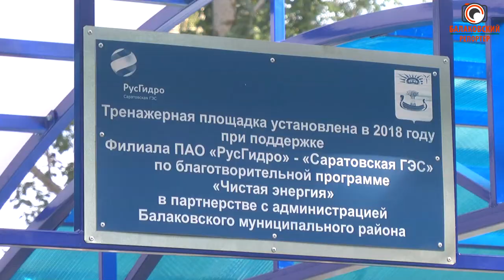Спортзал под открытым небом - Саратовская ГЭС обустроила для горожан тренажерную площадку